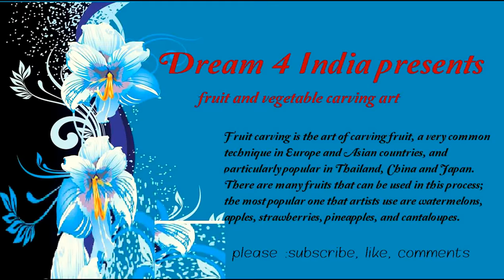How to cutting cucumber make a flower- Garnishing art in vegetables?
How to Make A Cucumber flower/ How to Make garnish flower? Garnish Art 2018
How to make a simply beautiful cucumber garnish.

In this video tutorial, you will see how to cut an cucumber into a stunningly beautiful flower garnish.

This YouTube Food channel is all about making fruit and vegetable garnish art.

2) Show your support on vegetable art on Facebook
3) Add my channel to your featured channel box "Dream 4 India "
4) Embed this video on a blog